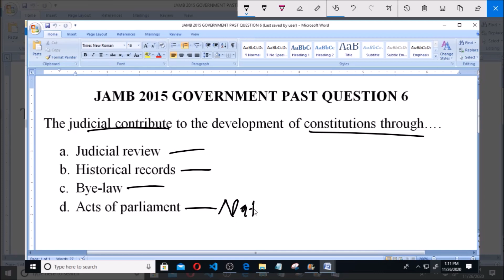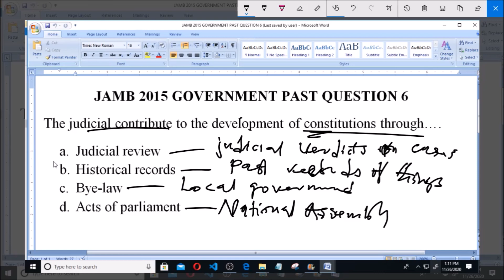JAMB 2015 GOVERNMENT PAST QUESTION 6 JUDICIARY